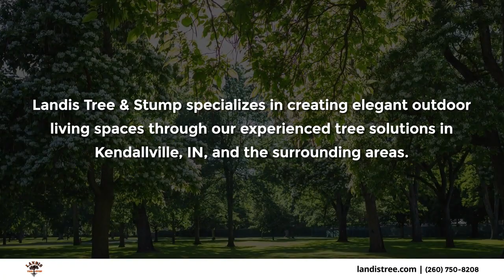Landis Tree & Stump Kendallville Indiana 46755